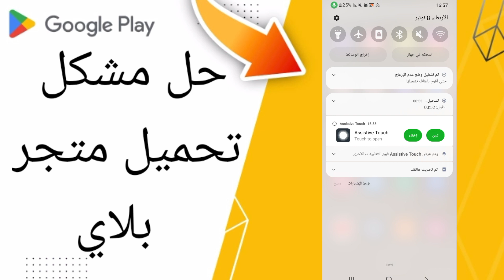كيفية طريقة حل مشكل تحميل متجر بلاي على تطبيق متجر بلاي ستور Google Play